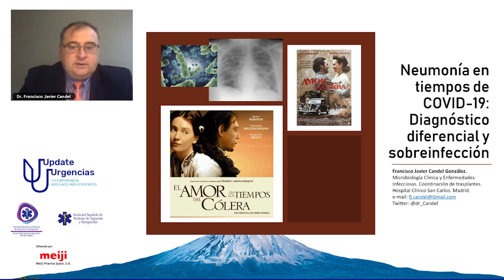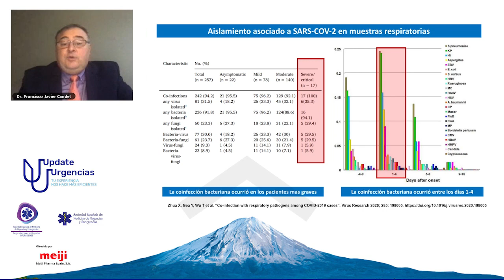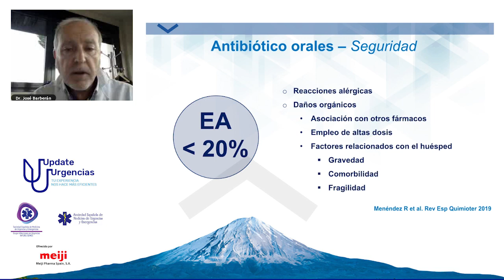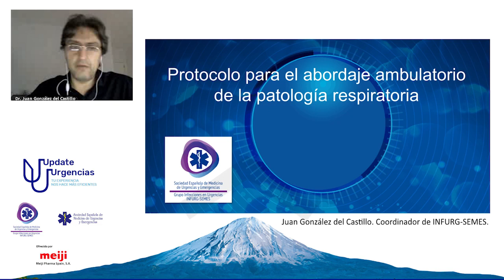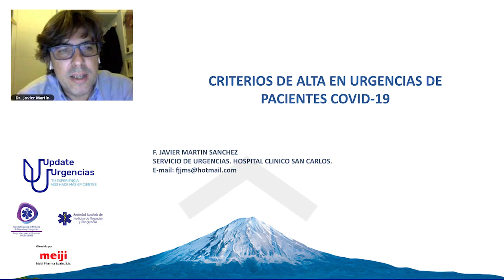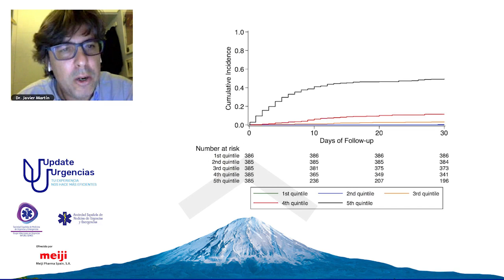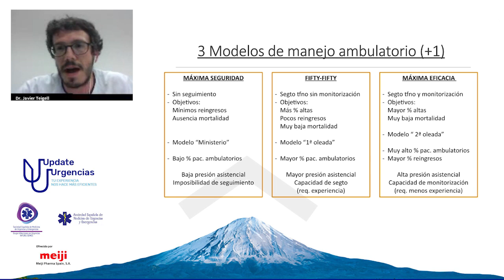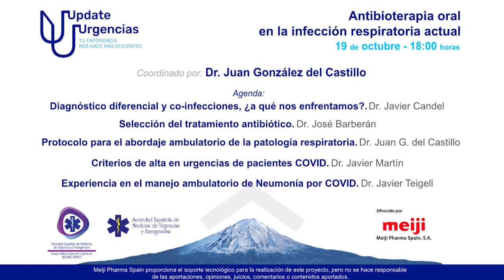Antibioterapia oral en la infección respiratoria actual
- Diagnostico diferencial y co-infecciones ¿a qué nos enfrentamos?
Dr. Fco. Javier Candel
- Selección del tratamiento antibiótico
Dr. José Barberán
- Protocolo para el abordaje ambulatorio de la patología respiratoria
Dr. Juan González del Castillo
- Criterios de alta en urgencias de pacientes COVID-19
Dr. Fco. Javier Martín
Experiencia en el manejo ambulatorio de neumonía por COVID-19
Dr. Javier Teigell